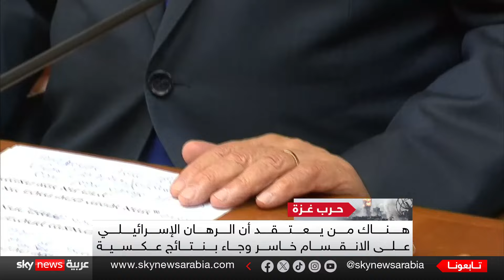القناة 12الإسرائيلية: إسرائيل استخدمت قطر لتعمّق الانقسام الفلسطيني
قالت القناة الثانية عشرة الإسرائيلية إن رئيس الوزراء بنيامين نتنياهو ومدير جهاز الاستخبارات الإسرائيلي  السابق الموساد يوسي كوهين تودَّدا لقطر من أجل إدخال أموال المساعدات إلى قطاع غزة . يأتي ذلك بينما  تقول إسرائيل نفسها إن هذه المساعدات كان لها دور أساسي في تعزيز الانقسام الفلسطيني.